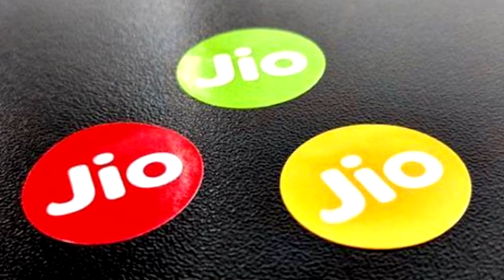JIO SUMMER SURPRISE KHATM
Namaskar Dosto !!
ye ek quick news hai ki jio ke summer surprise offer ko TRAI ne shayad reject kar dia hai ki uski date 15 tak nahi hogi aur kisi bhi waqt khatm ho sakti hai. isliye agar aapne prime nahi karwaya hai apna sim aur recharge nahi karwaya hai to aaj he karwa le.

Follow Abhishek Sagar on Instagram: theabhisheksagar